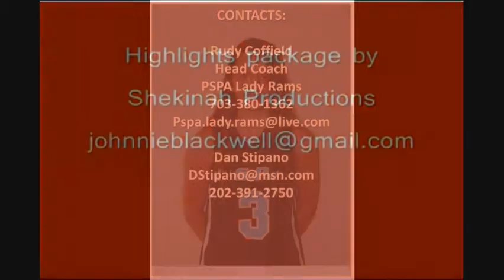Alex Stipano's AAU Basketball Highlights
Alexandra (Alex) Stipano
5' 8" SG/F
PSPA Rams U15 Elite (AAU)
Bishop Ireton HS
Class of 2015
Rudy Coffield
Head Coach
PSPA Lady Rams

Parent information:
Dan Stipano